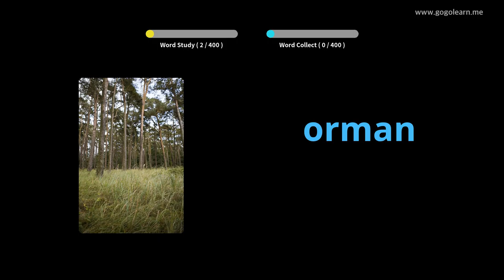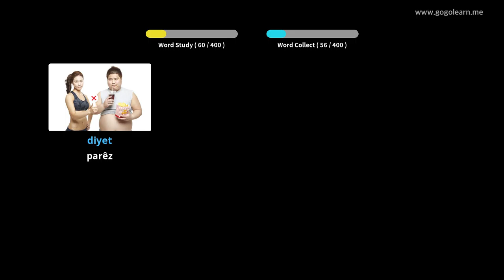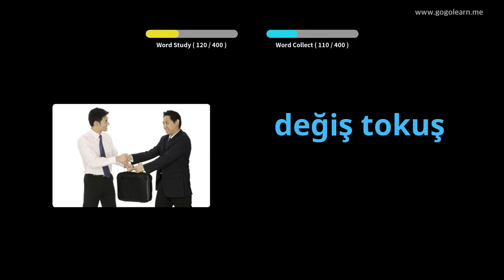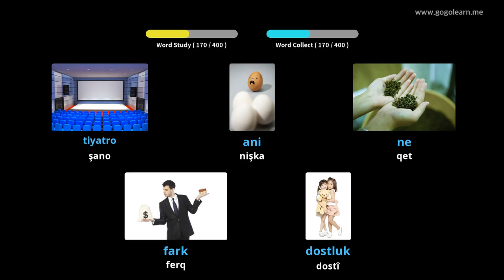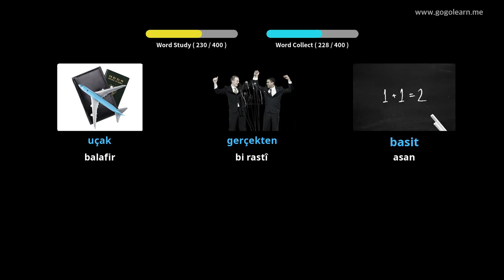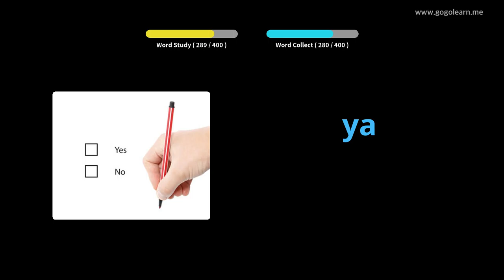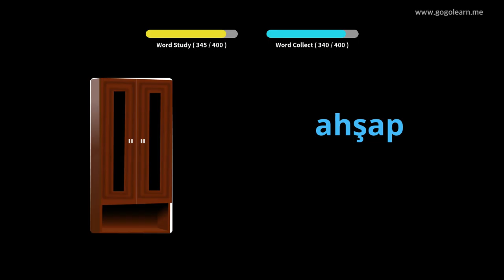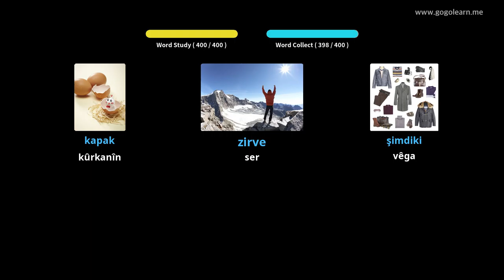Dibistana Navîn a Vokabularya 2 | Golearn